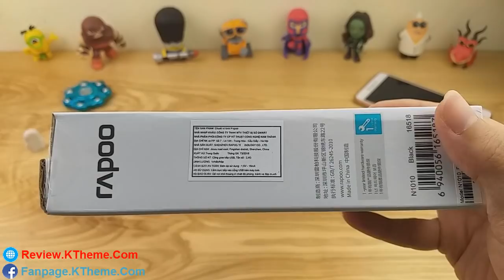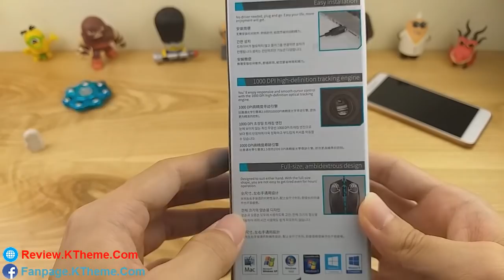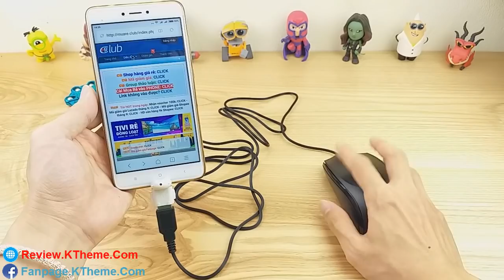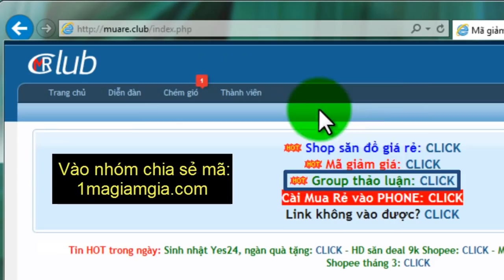Mở hộp Chuột Rapoo săn trên Lotte giá rẻ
Nhận hàng từ Lotte - Mở hộp trên tay chuột quang Rapoo
Mở hộp chuột Rapoo tren Lotte
Rapoo Review: Best Gaming Mouse
Chuột quang Rapoo Đen - Chú chuột đáng mua nhất trong tầm giá
Rapoo Mouse Unboxing & Review
Đập hộp Chuột Rapoo mua hàng online